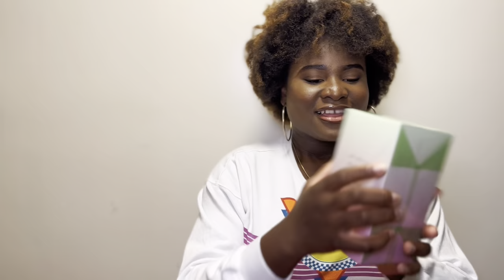How nursing school is going so far and mini haul.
Hello my loooovesssss!!! 🥰🥰🥰 long time no video!!! Please do enjoy this video, it’s really doesn’t fully capture how school is going, but you get the gist. A detailed video will be coming after my exams. I just wanted to post this now that I have some time.  Please do enjoy.